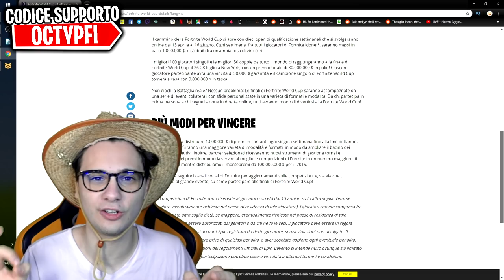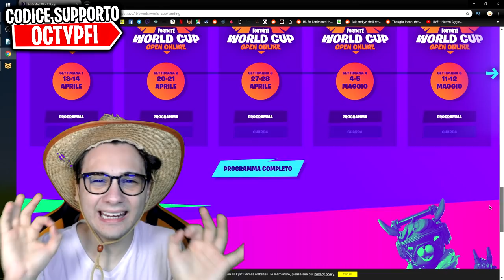RICOMPENSE DIVISIONE CAMPIONI in FORTNITE ARENA e COME ARRIVARCI su Fortnite (Trucchi & Segreti)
In questo video vedremo come fare tanti punti in Arena su Fortnite e come arrivare alla divisione campioni su fortnite per ricevere le ricompense su Fortnite!

⭐Codice Creatore: OCTYPFI⭐ GRAZIE MILLE a TUTTI!

Microfono che uso ora🔗
Microfono Economico🔗
Monopoly Fortnite🔗

⭐Miei Pc da Gaming⭐
🔸Scheda Madre 🔗